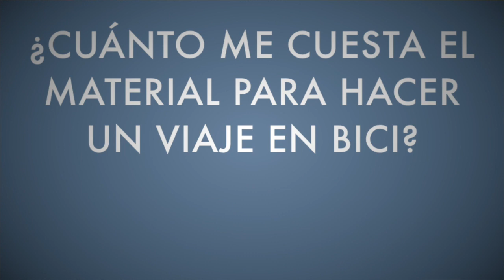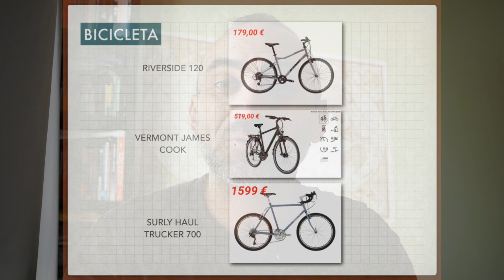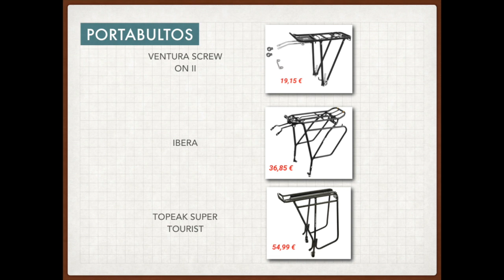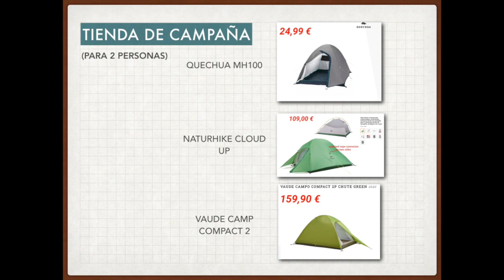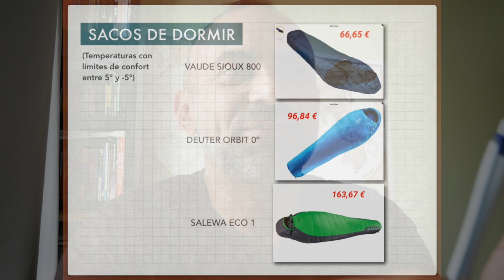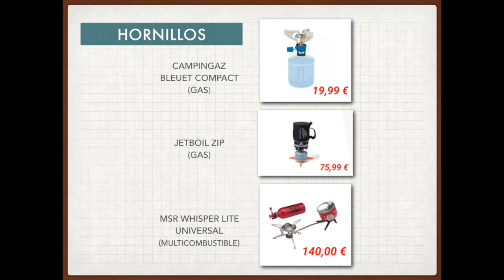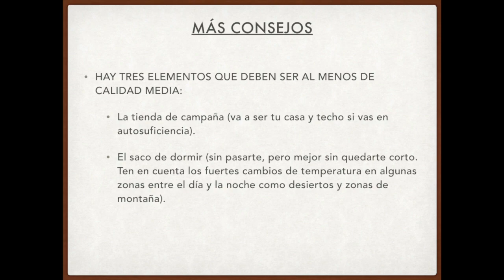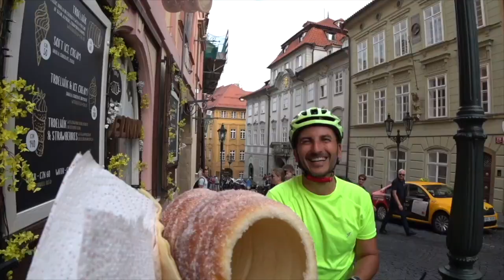¿Cuanto cuesta el material para un viaje en bici?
Un canal donde lo primordial es la bicicleta y los viajes en este maravilloso medio de transporte. Canal conducido por dos hermanos separados por casi 2000 Kms; uno en Ávila y otro en Lanzarote. Juntos (y también por separado),te contaran sus experiencias y aventuras en bicicleta.